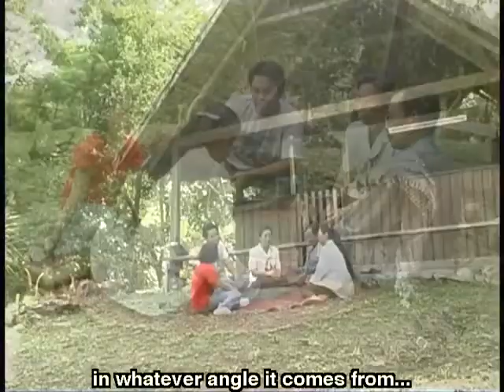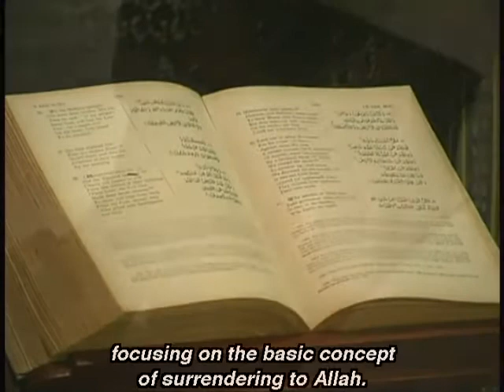SILSILAH FOR GOD'S PEACE (part 2) - by Marilou Diaz Abaya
Fr. Sebastiano D' Ambra (PIME) takes us through his experiences amidst the conflicts in Mindanao and the dream of going on with the journey to peace through dialogue that brings together Muslims, Christians and people of other faiths to work on their mission of peace and harmony for all.

Dialogue starts from God and brings people back to God - Silsilah

Give me, O lord
the courage to live in dialogue
in the midst of divisions and conflicts
and to build peace with all people of sincere hearts
who believe in your love and compassion.. amen.